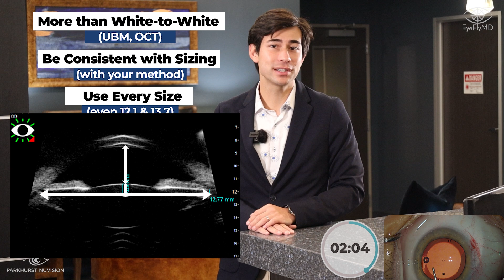EVO ICL Sizing Pearls and Use in Low Myopia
Here are some pearls for sizing EVO ICLs and some information about their use in low myopia. This was adapted from a presentation at Telling it Like it Is.